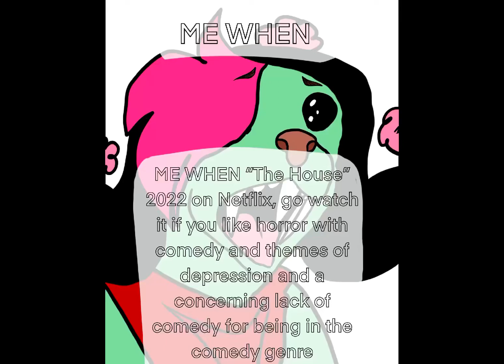ME WHEN ME WHEN